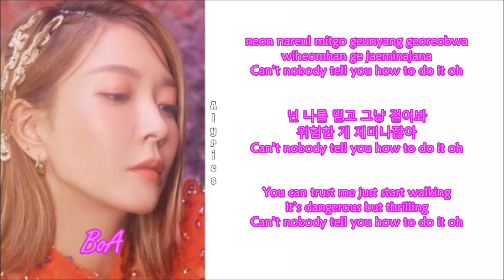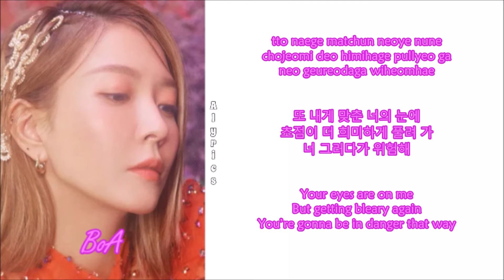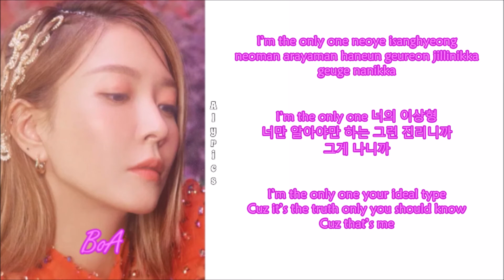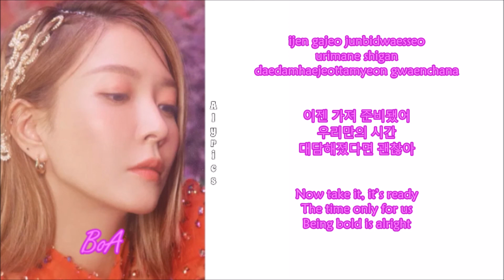BoA (보아) - Better (Rom-Han-Eng Lyrics)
Credits to
Korean: genie.co.kr
Eng: SMTOWN